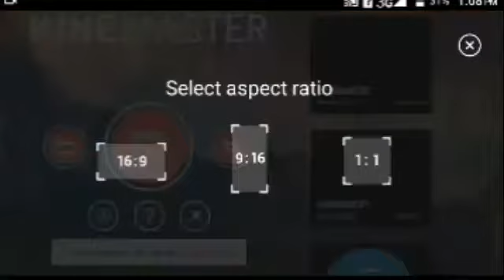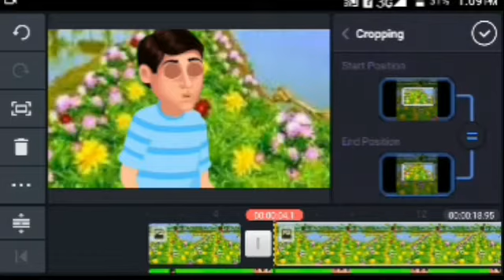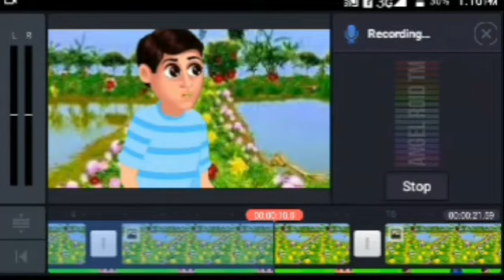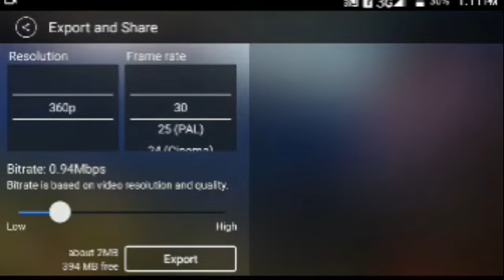How to Make Cartoon Animation Video On Android In Kinemaster || in Hindi Bangla 2020 Md Royal 1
How to Make Cartoon Animation Video On Android In Kinemaster || in Hindi - Hi everyone Welcome back to my channel Technical stuff today in this video iam gonna tech you How to Make Cartoon Video On Android In Kinemaster || in Hindi pls watch till end hope you guys like it , pls do consider like share and subscribe my channel for more
All tutorials are 100% trustable and no fake information Enjoy My Instagram
If you stay beside us, we can do best.
How to make cartoon video on Android How to make cartoon animation video in Kinemaster How to make cartoon Videos in Kinemaster